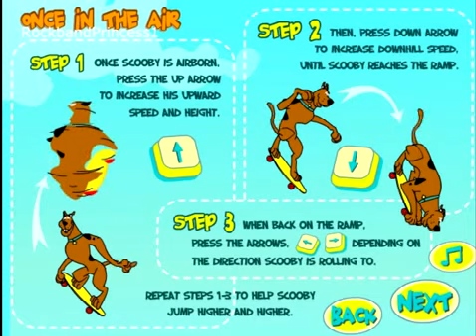Gry Scooby Doo